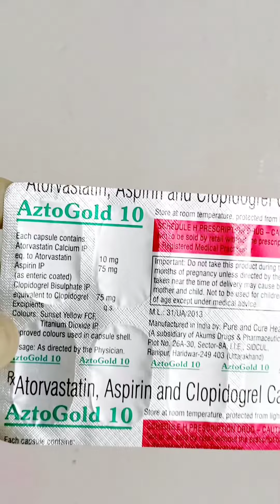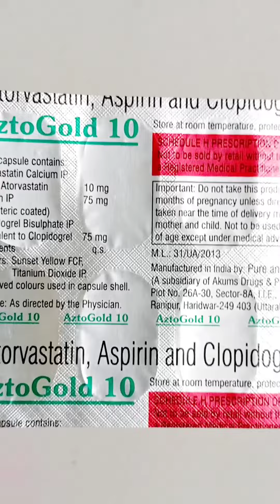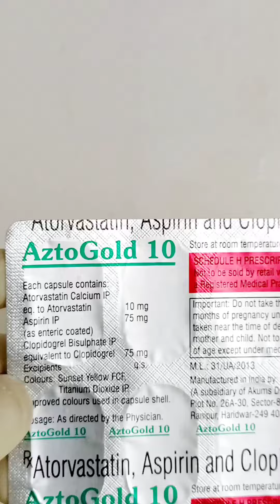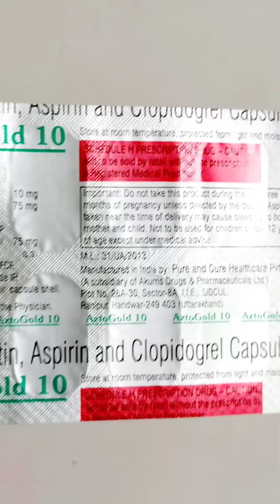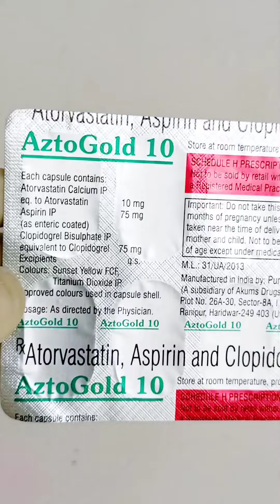AZTO GOLD 10 CAPSULE